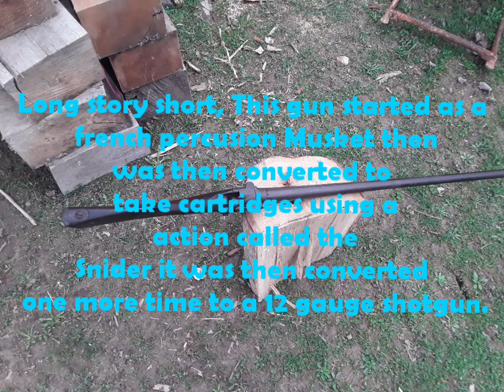Shooting a Zulu Shotgun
I'm shooting a shotgun known as a Zulu. I loaded the shells with a light 2F Goex blackvpowder.